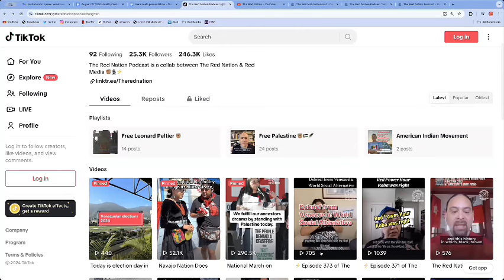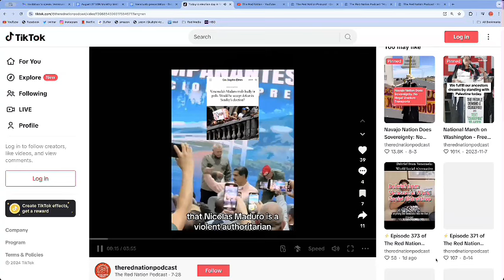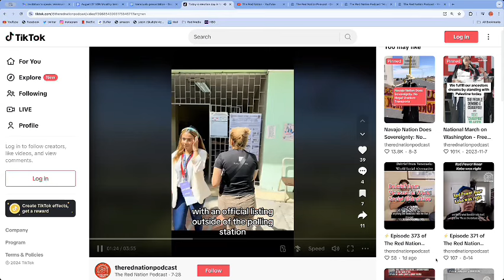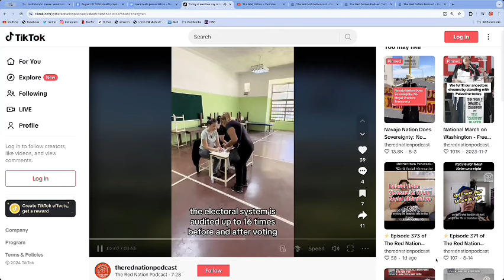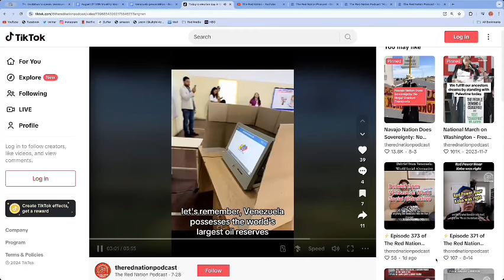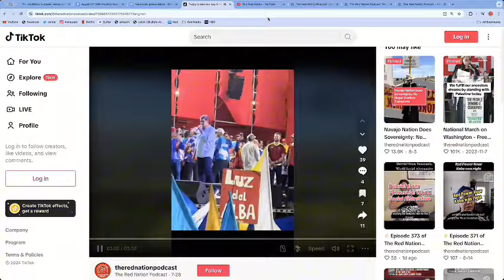Webinar: Hands Off Venezuela! Eyewitness Reports from the Venezuelan Presidential Election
Join us for a powerful discussion with firsthand accounts from the recent Venezuelan Presidential Election. Hear from Roger Harris (Task Force on the Americas & U.S. Peace Council), Camila Escalante (Kawsachun News), William Camacaro (Alliance for Global Justice), and Justine Teba (The Red Nation) as they share their insights on the electoral process, the role of international observers, and the broader implications for Venezuela's future.

Don't miss this opportunity to gain a deeper understanding of the realities on the ground and the ongoing struggle for sovereignty in Venezuela.